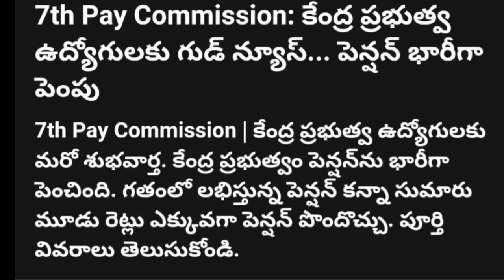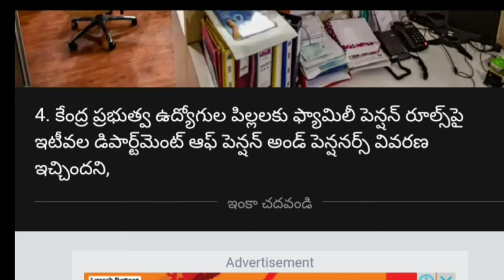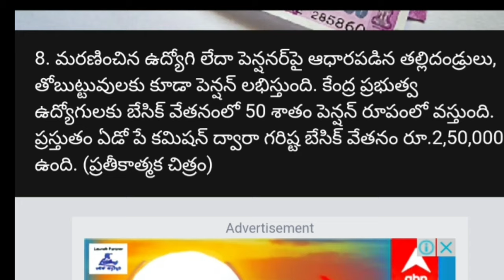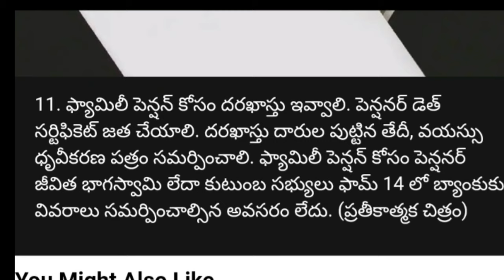Government employees and pensioners Big Good news